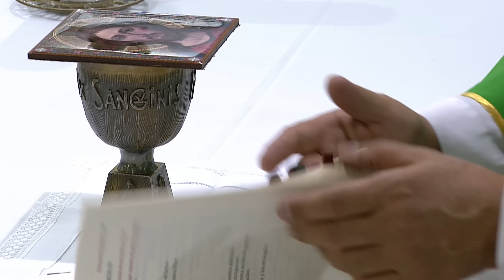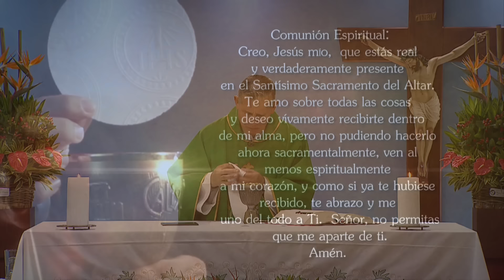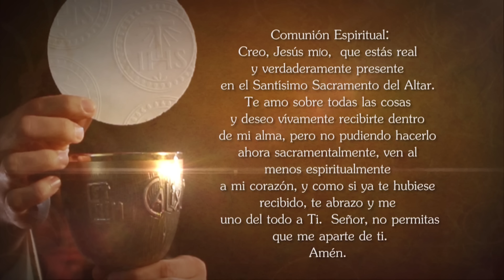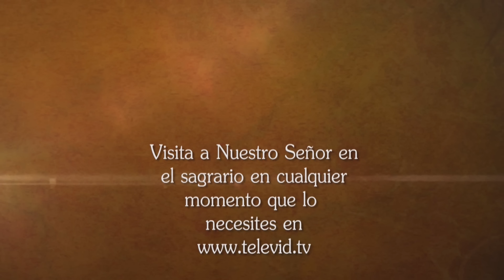Misa de hoy ⛪ Viernes 2 Agosto de 2024, Padre Álvaro Ruiz Sepúlveda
El Padre Álvaro Ruiz Sepúlveda celebra hoy la MisaDeHoy Viernes 2 Agosto de 2024.